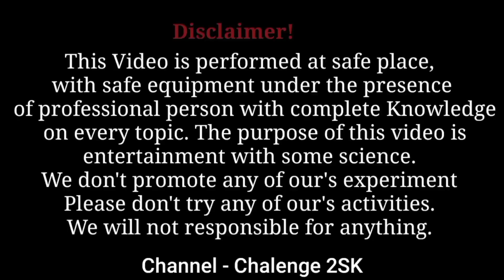घर पर बना पटाखा कैसे फायर हुआ देखे इतनी तेज // we make homemade diwali bomb fire in home in hindi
Hello friends🙏🙏
Aapke bhai ke channel per aapka swagat hai Aap To Apne bhai ke dil ke bahut Kareeb hain yaar utane Kareeb Jitna aapki mobile mein meri videos

pataka kaise banaye jate hain
diwali pataka
machis se pataka kaise banaye
machis se bomb banaye
bomb kaise banaye
pataka kaise banate hain
pataka kaise banaye
loud sound crackers
safety matches crackers
patakha banane ka tarika in hindi
how to make bomb
diwali 2020
diwali patake ghar pe banay
how to make diwali crackers
bam kaise banaen
bam kaise banaen
safety matches crackers
pataka kaise banaye
bomb kaise banaye
diwali pataka
how to make sky shot
7 days craft
sky shot

Aapsay baat karkay bhaut khusi hiii